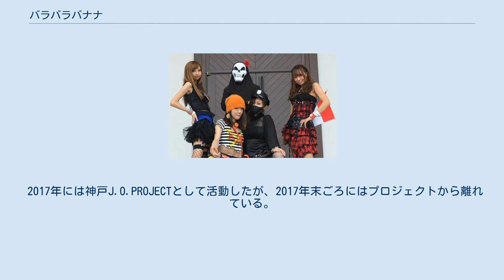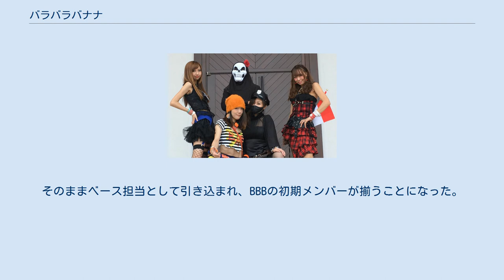バラバラバナナ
バラバラバナナ（BARABARA BANANA）は、兵庫県神戸市で結成された乙女な乙女と 乙女な骸骨の5人組、歌謡系ガールズバンド。
「生きてるって素晴らしい！」をモットーに平和的悪喰な活動を行う秘密結社としてバンド活動を展開中。
略称はBBB、ビービービー。
 2017年には神戸J.O.PROJECTとして活動したが、2017年末ごろにはプロジェクトから離れている。
 メンバーの経歴は極秘任務遂行という建前のためか、あまりというか、ほとんど明かされていない。
 今までのライブ中のMCで、チェリーとAN-Zは二人とも双子の妹という定で活動中という情報は明らかにしてる。
 怒怒美が知人の紹介でみかんと出会い、彼女が歌を歌うこと知りギター仲間の怒冷美との３名でアコースティックなユニット活動をスタート。
 その当時のみかんが「チャイルドメッセージ」をストリートで歌っている貴重な動画がBBBのブログで紹介されている。
その動画は、まだ演奏メンバーではなかった檸檬がビデオを撮影しているといわれている。
 その後みかんと奇跡的なチェリーとの出会いがありツインボーカルバンドの立ち上げを決心。
怒怒美の知り合いであった檸檬が高校時代にベース経験があると告げられると即座にベースギターを手渡す。
そのままベース担当として引き込まれ、BBBの初期メンバーが揃うことになった。
 2013年2月、現在の母体となるみかん、チェリー、檸檬、怒怒美、怒冷美の５名でバラバラバナナを神戸のポートタワー近くでバラバラバナナの結成表明した。
 ※欠席や抜けがあります。
 ※み欠：みかん行方不明中